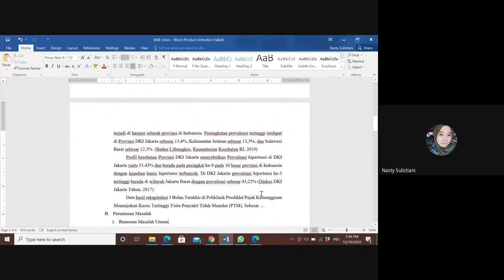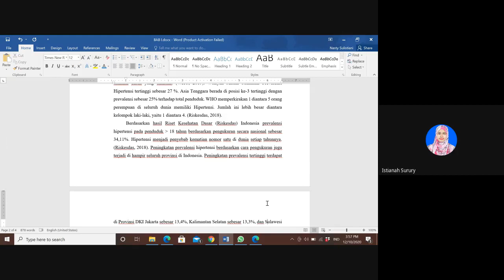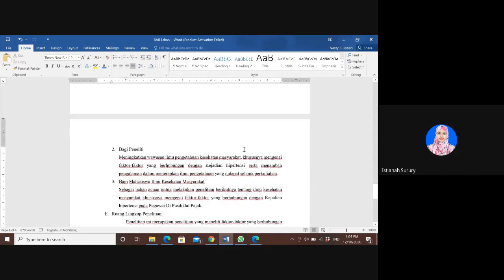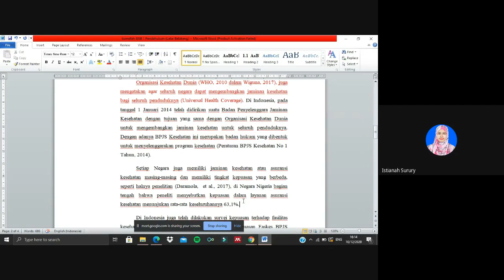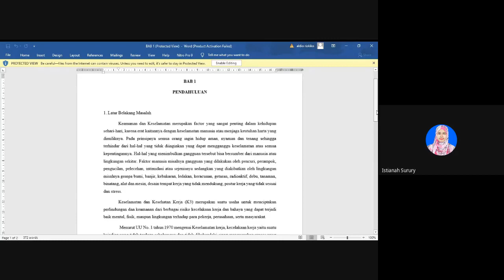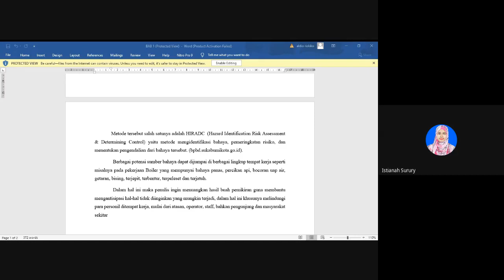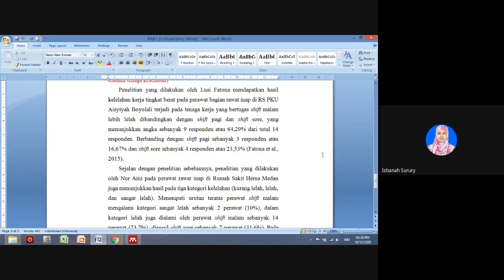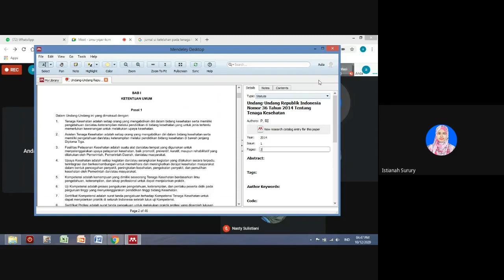Bimbingan Skripsi ke-2 membahas Bab 1